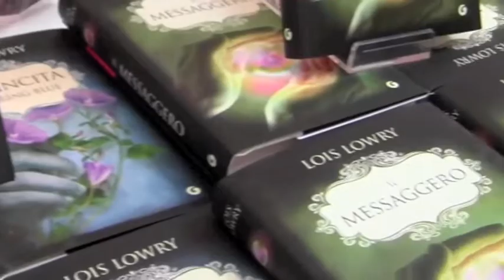The Italian Messenger of Lois Lowry - Books in the backpack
Lois Lowry, la settantacinquenne autrice della trilogia di The Giver, iniziata nel 1993 e pubblicata in Italia da Giunti Editore, ha annunciato a Bologna per la Fiera del Libro per ragazzi l'uscita del quarto episodio, Son.